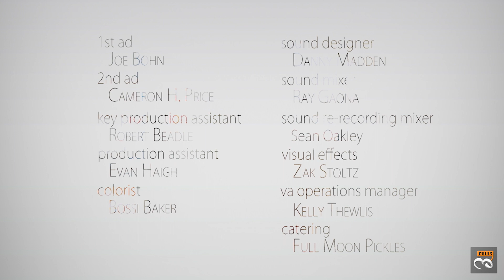The Robbery | Award-winning Short Film | It's A Short World | EmotionalFulls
EmotionalFulls brings another celebrated International short film "The Robbery", this time around a black comedy where Crystal decides to rob a liquor store for a mere 200 dollars. But, somehow things don't turn out the way it is supposed to be.

AWARDS & NOMINATIONS:

Sundance Film Festival:
Nominee, Short Film Grand Jury Prize

SXSW Film Festival:
Nominee, Narrative Short

Champs-Élysées Film Festival:
Winner, Best American Short Film

Anchorage International Film Festival:
Winner, Best Super Short Film

CAST & CREW:

Produced By:
Natalie Metzger, Matt Miller, Benjamin Wiessner

Directed By:
Jim Cummings

Written By:
Jim Cummings, Dustin Hahn

Cast:
Rae Gray, Waymond Lee, Matt Miller, PJ McCabe, Ari Loeb, Maggie Monk, Thomas Owen, Cameron H. Price

Cinematography:
Lowell A. Meyer

Casting:
Amey René

Production Design:
Charlie Textor

Art Direction:
Danny Madden

Costume Design:
Alex Jillian, Lauren Oppelt

Makeup Department:
Lauren Wilde, Joe Bohn, Ray Gaona, Danny Madden, Sean Oakley

Visual Effects:
Zak Stoltz, Ari Loeb

Phil Jackson, Scott Peragine, Stephanie Saathoff, Daniel Vlahos

Casting Department:
Megan Rosenfeld

Editorial Department:
Bossi Baker, Robert Beadle, Justin Goulray, Evan Haigh, Christa Scherck, Kelly Thewlis

Thanks:
Danny Madden, Jeni Mulein